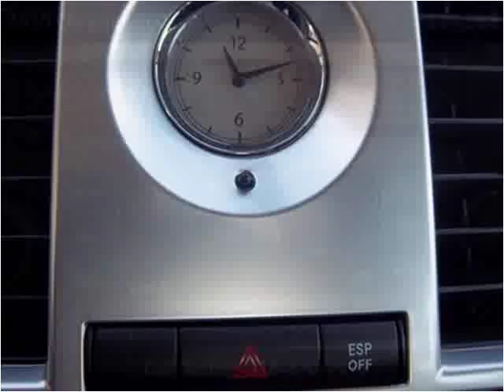2010 Chrysler 300 available from Matthew's Motors Inc.